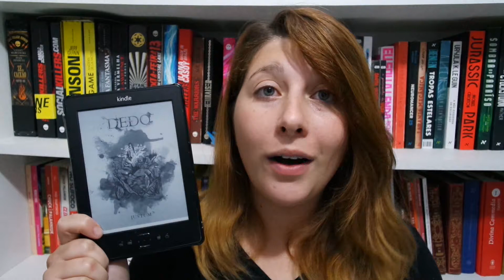O que você precisa saber antes de ler: DEDO | Pausa Para Um Café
{ Esse livro foi enviado pelo autor para resenha no canal. Em compromisso com o leitor, sempre informamos toda forma de publicidade realizada aqui no canal  }

DEDO, por Justum
SINOPSE: Abordando o realismo fantástico, a crítica social, o humor, a fábula, a ironia, o chulo... o livro Dedo é um conjunto de pequenos contos que ora se aproximam, ora se distanciam na narrativa e no estilo, fazendo com que o leitor percorra uma viagem por caminhos nem sempre paralelos. As mulheres, os homens, os bichos, deus, ricos, pobres, governantes, governados, a moral, os hábitos... tudo se mistura - ou seria nunca se mistura? - numa narrativa enxuta. Em poucas palavras, e brincando com certa esquizofrenia no conjunto, o autor monta um mosaico que vai do onírico e fantástico a um olhar mais denso e irônico sobre os papéis sociais.

LOJAS PARA COMPRAR LIVROS:

Curitiba – PR
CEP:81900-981